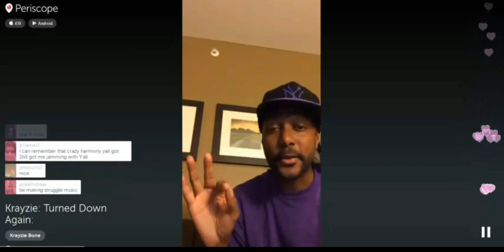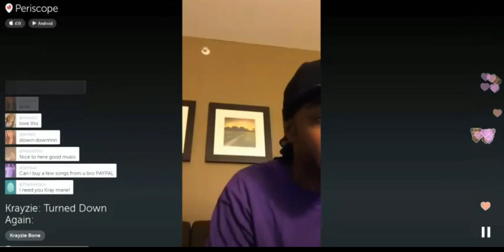Krayzie Bone - Slowing Down